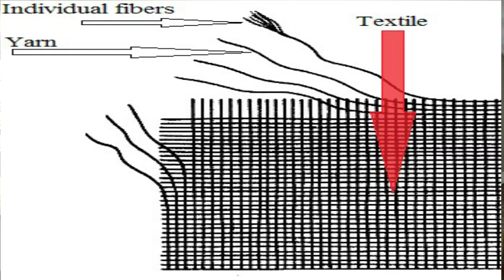Difference of Fabric Construction and fiber Composition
To know the about the Difference of Fabric Construction and fiber Composition watch this vedio. this is most important fabric technician or quality controller interview question.

Thanks to you for stay with my Garments & Textile Solution Channel.

Engr. Md. Rafiquddin Rubel
Senior Manager & Head (QMS & QA)
Textile MBA (BUTEX), BSc (USAB), Diploma (UEC)